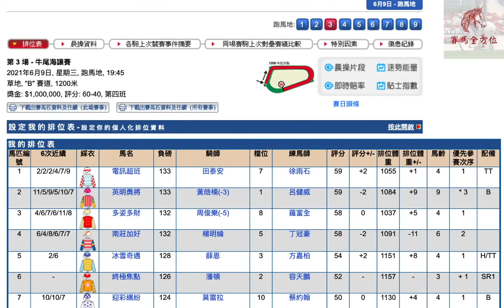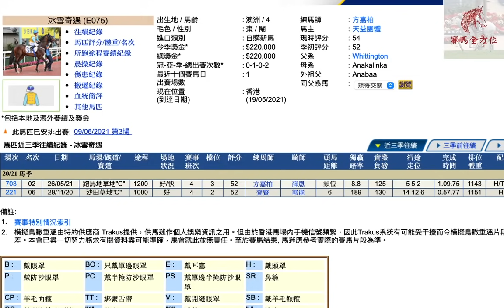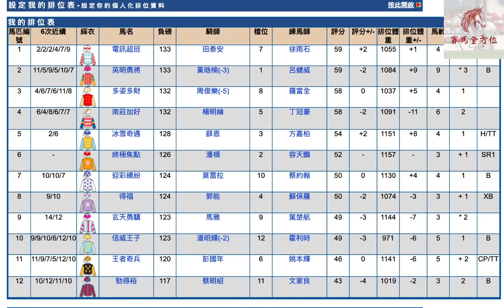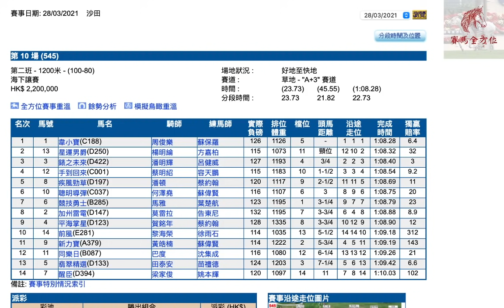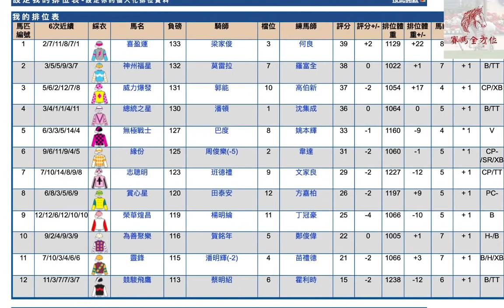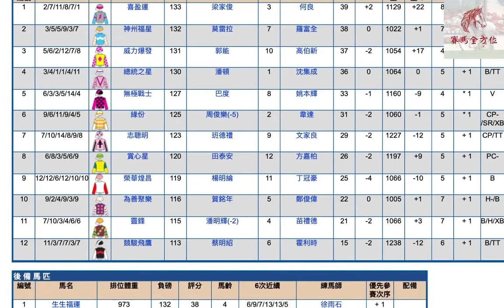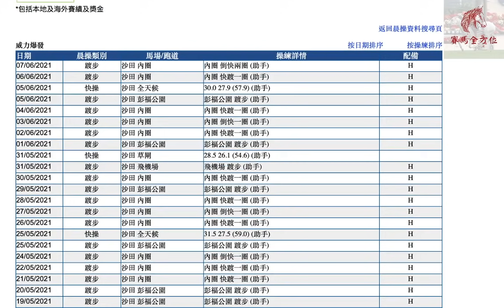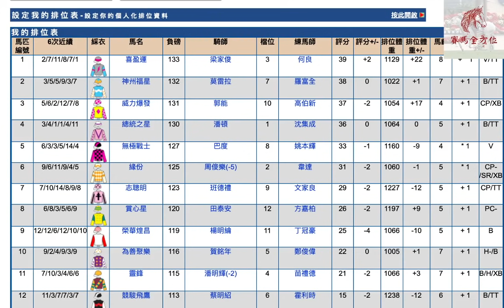追方嘉柏兩隻未交代馬/片尾分享十倍以上冷門/明晚八時有直播（9/6/2021（三）跑馬地夜賽 全日馬膽X冷門精選）